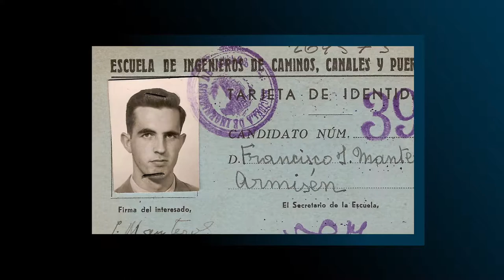Javier Manterola. Premio Vida y Obra Lorenzo H. Zambrano 2018 (Premio Obras CEMEX)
El ingeniero español Javier Manterola ha recibido el Premio Lorenzo H. Zambrano en el Premio Obras CEMEX 2018, un merecido reconocimiento a su trayectoria profesional y personal construyendo puentes por todo el mundo.